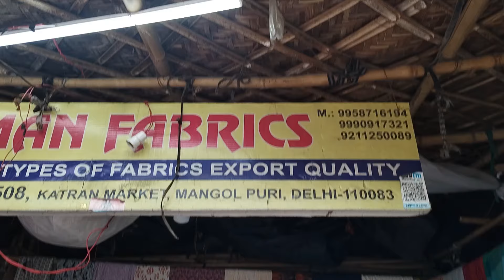Export Quality pure linen Suman fabrics katran market shop no 507,508.mangolpuri 9310827901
near metro 🚇 Peeragarhi
entry katran market parking
near by Block bus depot